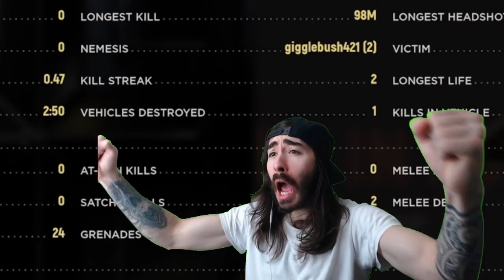Destroying Garries and Poppin Cherries in Hell Let Loose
I'm a little lad who loves garries and cream